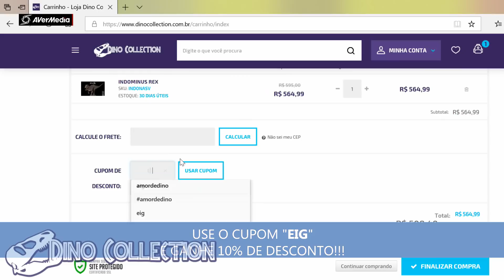ARKDEX do Sobrevivente SANTIAGO no Extinction - História do ARK Survival Evolved